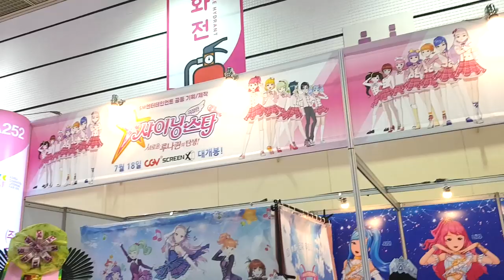캐릭터 라이선싱 페어 후기를 만들어 봤어요(*´∀｀）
7월 17일부터 21일까지 열렸던 캐릭터 라이선싱 페어에
저희 극장판 샤이닝스타도 부스를 냈었는데요!
다양한 즐길거리를 준비했던 저희 부스!
그 후기, 다같이 보실래요? (๑˃́ꇴ˂̀๑)